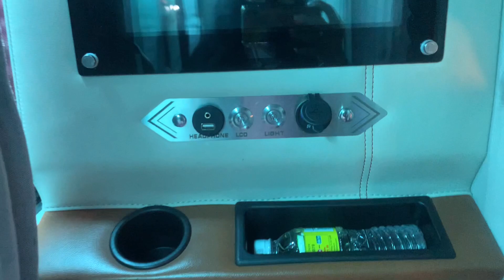O2O | Cô Kim một mình du hí Đà Lạt P1